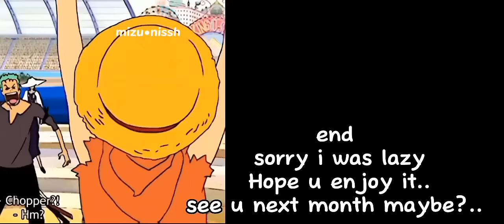`||past straw hats react to luffy/joyboy?👒🍖 2/2 ~ english • onepiece